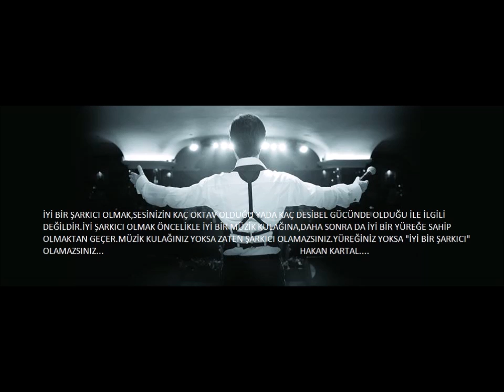CUDNA JADA OD MOSTRADA GRADA -HAKAN KARTAL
BOSNIAN TRADITIONAL FOLK SONG